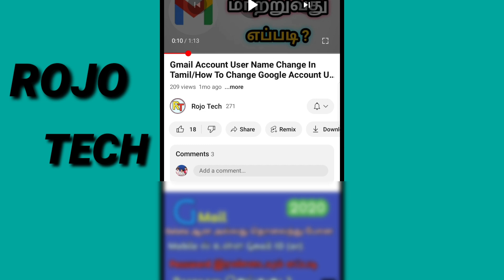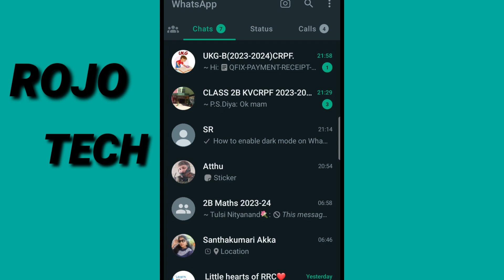How to enable dark mode on WhatsApp in tamil/WhatsApp dark mode update/dark theme in WhatsApp.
ROJO TECH

Friends, in this video you can see How to enable dark mode on WhatsApp in tamil

1. WhatsApp dark mode update
2.WhatsApp dark mode enable panuvathu epadi in tamil
3.WhatsApp dark mode in tamil
4.How to set whatsApp dark mode
5.dark mode in whatsApp